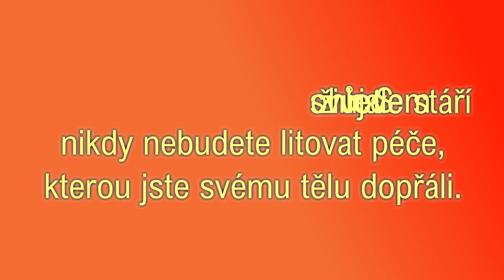Bílé Zuby Bez Peroxidu? Moje Zubní Rutina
Dnes vám prozradím, jak si udržuju přirozené bílé zuby bez agresivního bělení, bez peroxidu.